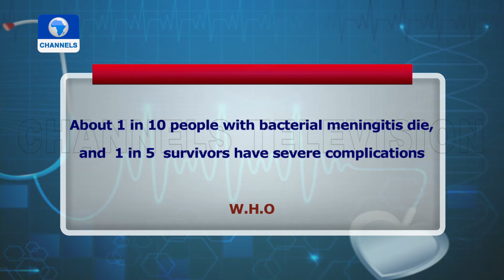How Meningitis Can Be Curbed NCDC Health Matters